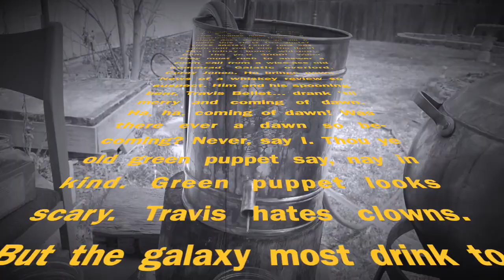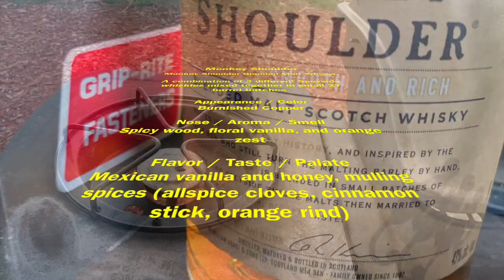Alliance Whiskey: Episode 3 Monkey Shoulder Review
Alliance Whiskey Episode 3: Monkey Shoulder

Join me, Corey Jones and my Alliance as we review Monkey Shoulder. This week's guest of much bromance nobility: Travis Bellet. Never fear, I'll continue to review whiskeys from cheap to not, from bourbon to scotch, whatever we can get our hands on.